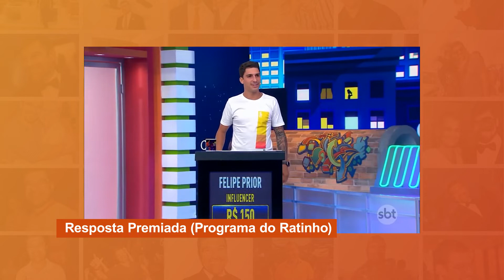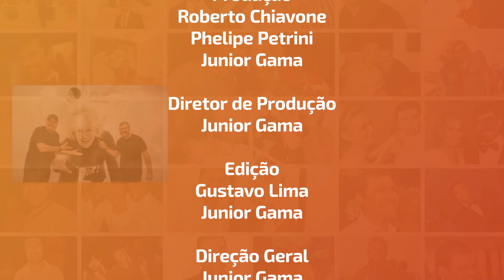Marcello entrevista o Bola "Ganhamos do Fantástico"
Marcello Camargo entrevista Marcos Chiesa o Bola | Programa Café com Selinho

👉 Siga no Instagram: @cafecomselinhotv
👉 Siga no Twitter:  @cafecomselinho
👉 Curta no Facebook: @cafecomselinho